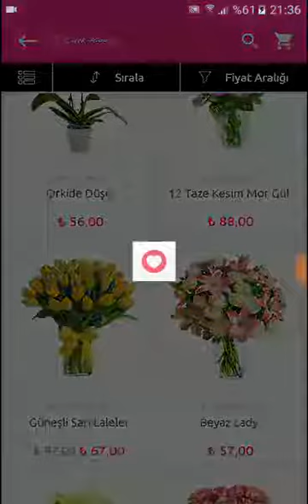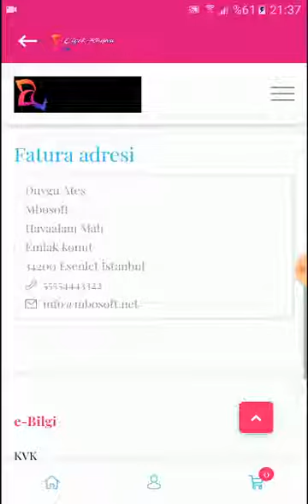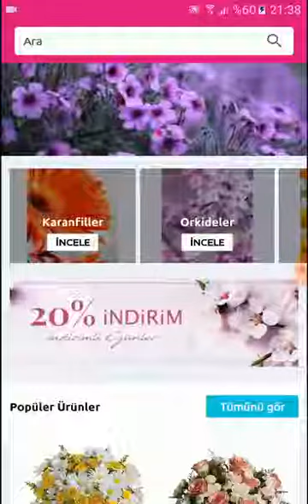Çiçek Rüyası - Android Mobil Uygulama | Mbosoft Çiçek Satış Demo Sitesi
Çiçek Rüyası - Android Mobil Uygulama

* Api sistemi ile;

- Android Mobil Uygulama senkronizasyonu

Genel Özellikler

- Ürün Listeleme
- Ürün Paylaşımı
- Filtreler
- Sıralama (En Yeni, Popülerlik, Yüksek-Düşük, Düşük-Yüksek fiyat)
- Kategori Listeleme
- Arama
- İstek Listesi
- Sepete ekle
- Sipariş Yönetimi
- Arama geçmişi
- Adres Yönetimi
- Facebook Giriş
- Google Giriş
- Hesap Yönetimi
- Hakkımızda
- Uygulamayı oyla
- Şifre değiştir
- Hesap Dondurma
- Ürün inceleme/Değerlendirme
- Geçmişi Temizle